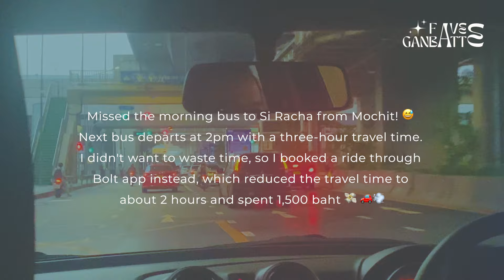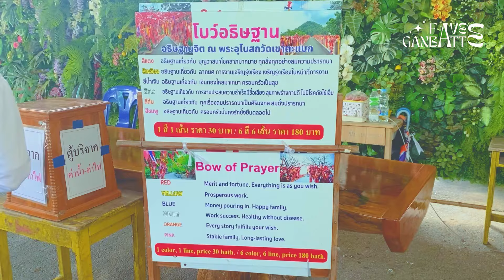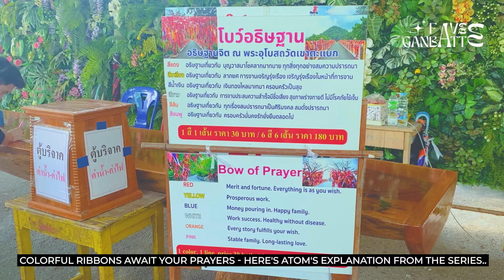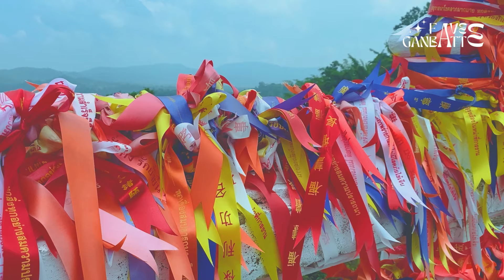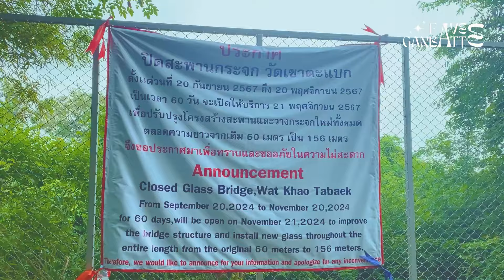SI RACHA vlog 🇹🇭 MY LOVE MIX-UP Filming Locations in Chonburi (Thailand)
Let's continue our adventure into the world of "My Love Mix-Up" by visiting the town of Si Racha in Chonburi!

Join me as I retrace the romantic footsteps of Atom and Kongthap in Si Racha, Thailand. From sweeping coastal views to hidden urban spots that made our favorite series come alive, this vlog is your ultimate fan pilgrimage guide. Expect behind-the-scenes insights, fan-favorite scene recreations, and a whole lot of thaibl energy that'll make you want to pack your bags and chase your own BL drama dream.

Whether you're a die-hard thaiblseries stan or just love wanderlusting through beautiful destinations, this video is your ticket to experiencing Si Racha through the lens of romance, adventure, and pure fandom magic! 💕🇹🇭